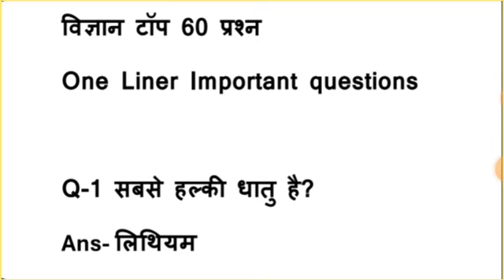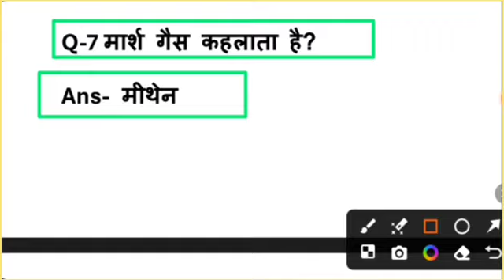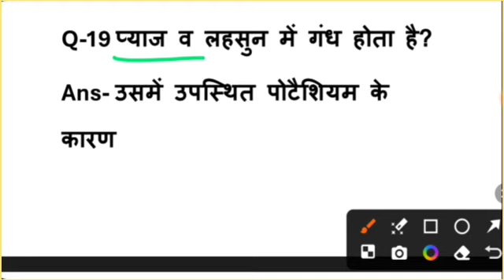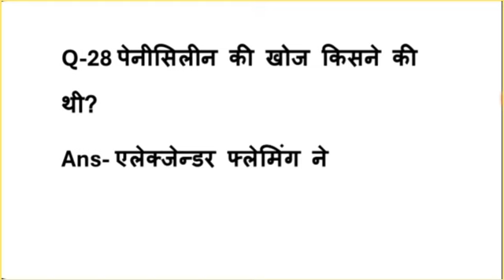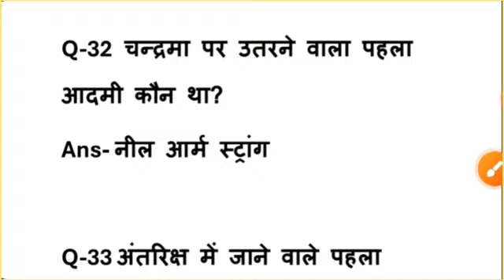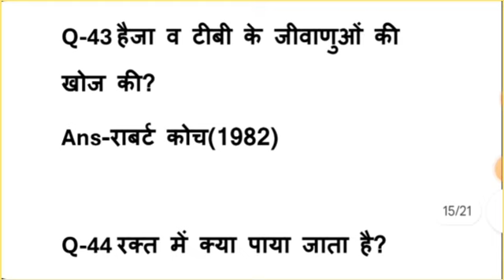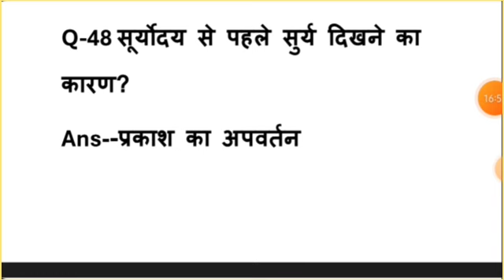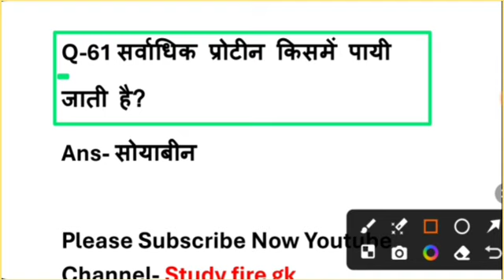TOP 60 : विज्ञान के अति महत्वपूर्ण प्रश्न जो बार बार पूछे जाते हैं🎯Science Test For All Exam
Science gk
general Science
Science Important questions
general Science by saurabh sir
rrb 2024
rrb Science
rrb Science Questions
rrb Science only top study
rrb Science study fire gk
rrb Science Questions
gk trick
Science gk trick in hindi
rrb alp Exam analysis
technical Questions paper
only top study ph values
ph value new veesion video
Science Gk in hindi
Important Science
Important Science Questions and answers
vvv.Important Science
railway group D Science Imporatant questions and answere
rrc group d  Imporatant Science
Science By khan sir
Science ke Important questions
Study fire gk Science gk
Science gk For Study fire gk
vigyan ke Mahatvpuran Prashn
vigyan ke prashn
vigyan ke pramukh questions
Vigyan khan sir
Study fire gk Science
Science Top 60 questions
Study fire gk Top 60 questions
genetic human body
Science Test For All Exam